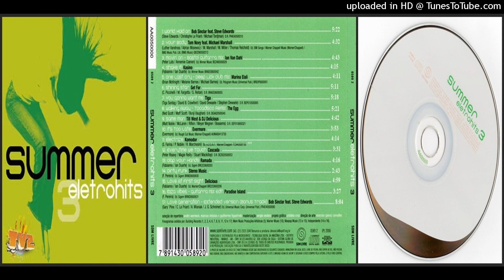Kasino – Shake It! (Track taken from the CD, Compilation Summer Eletrohits 3 – 2006)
"To YouTube Mrs., I am fully aware of the copyright of the owners of these songs that I am posting on my channel. In addition, I can tell everyone here that I do not intend to make money from it, but I just do it for fun. I hope you understand the owners of the songs and the masters of this social network (:). Thank you! "

No Telegram ou Eurodance Total Oficial